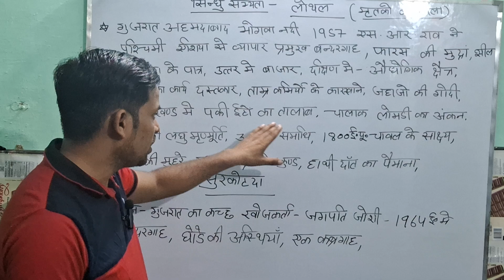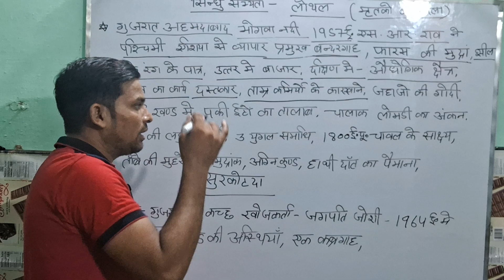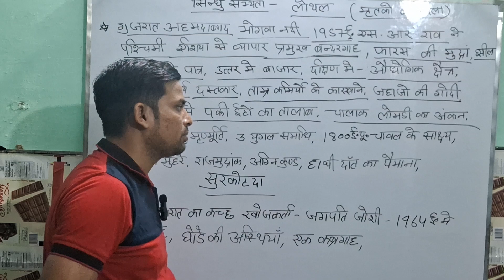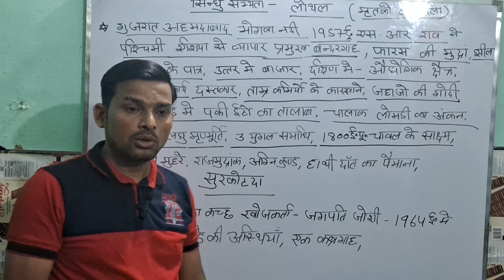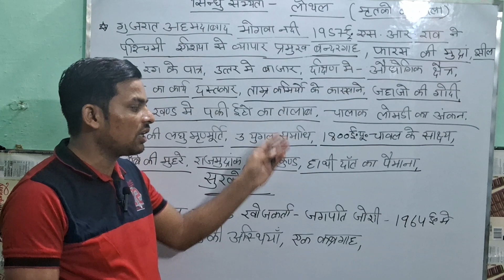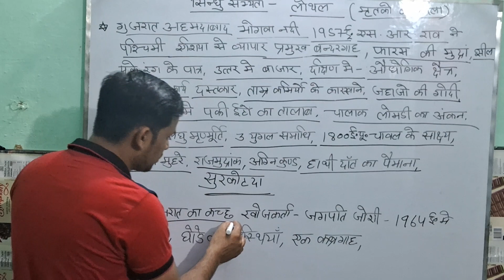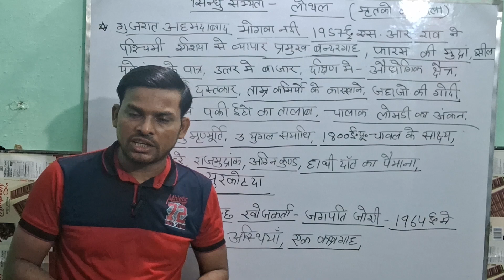सिन्धु सभयता # लौथल ( मृतको का टिला) # खोजकर्ता # short youtube video# by pavan sir#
सिन्धु सभयता - लोथल (  मृतको का टिला )#, youtube video by pavan sir#